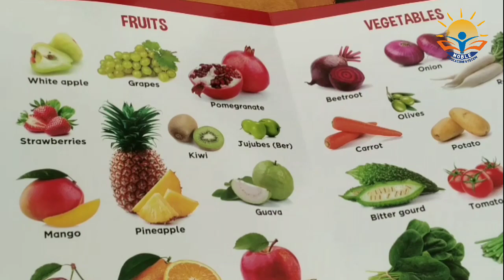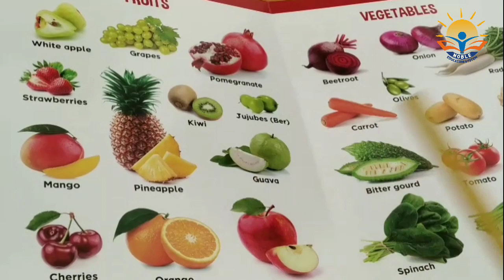PRE PRIMARY ENGLISH ORAL 07-07-2021 (ENGLISH MEDIUM)